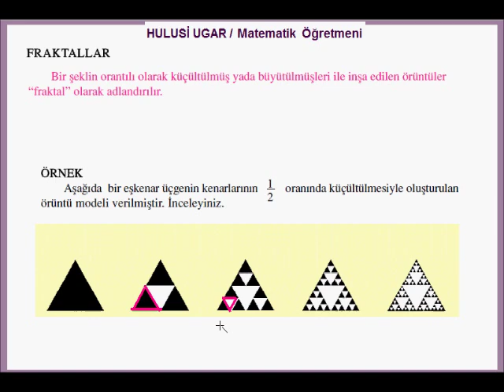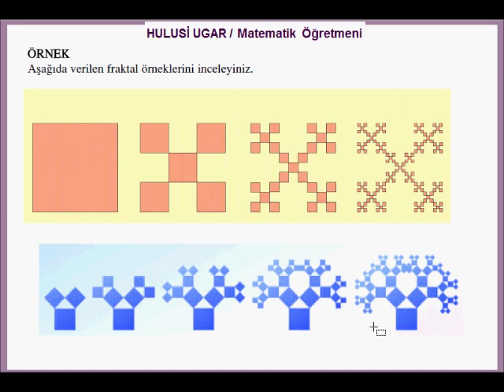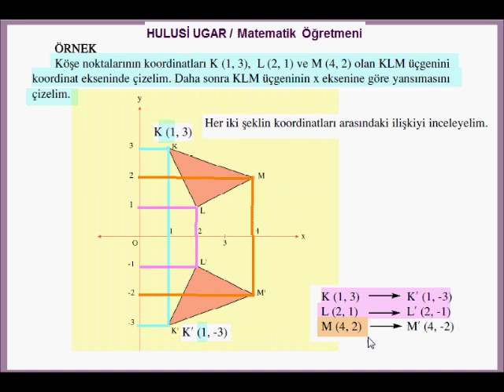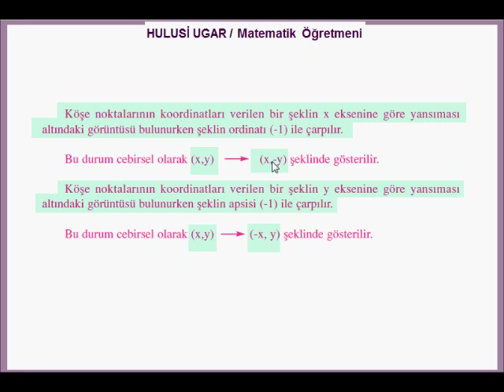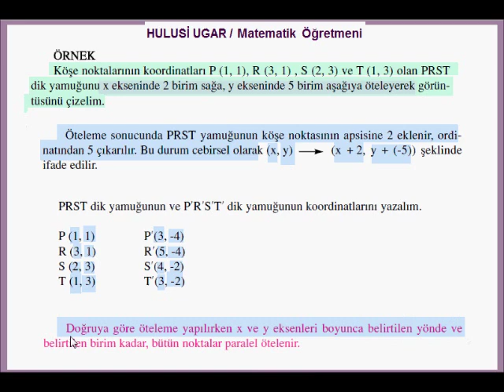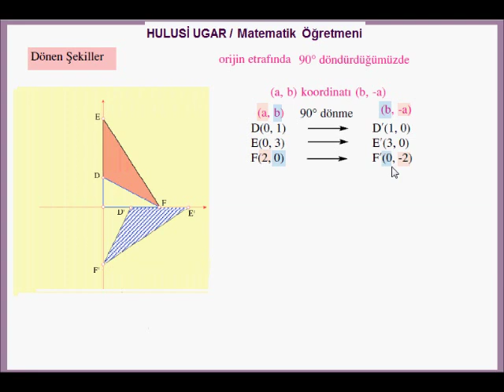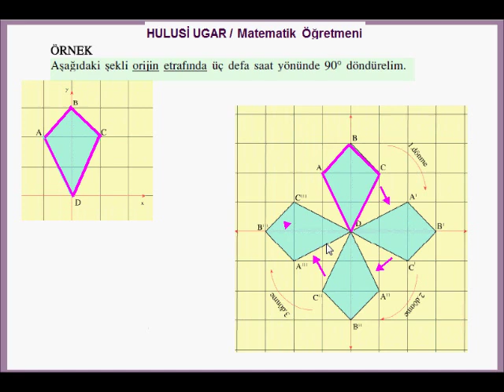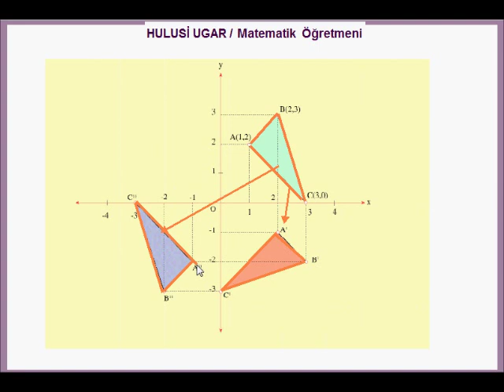FRAKTAL,ÖTELEME, YANSIMA,DÖNME 7.SINIF MAT.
7.Sınıf  Matematik / Fraktallar, Öteleme, Yansıma ve Dönme / Hulusi Ugar / Mat. Öğrt. / Video Ders